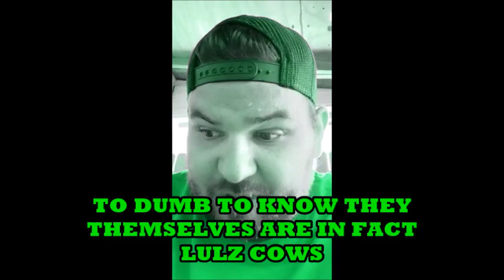TEDDY BEAR 55 THE FAT RAT